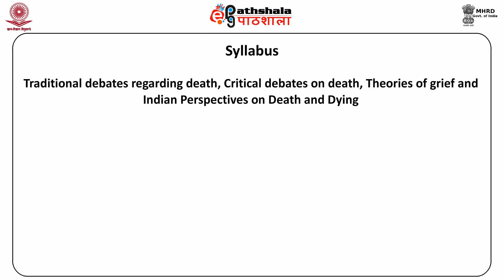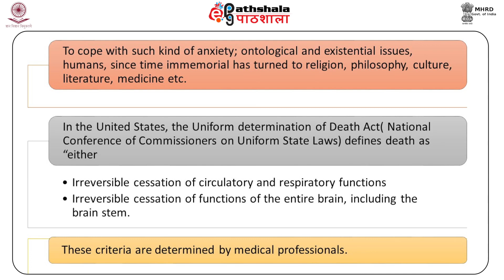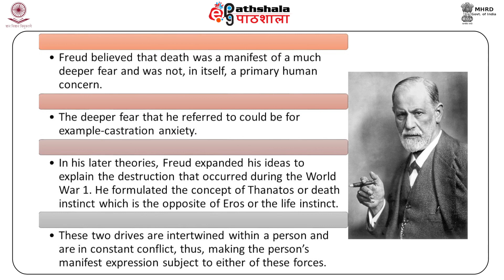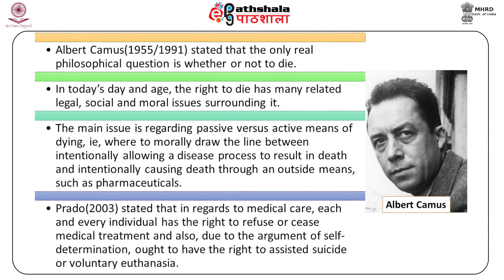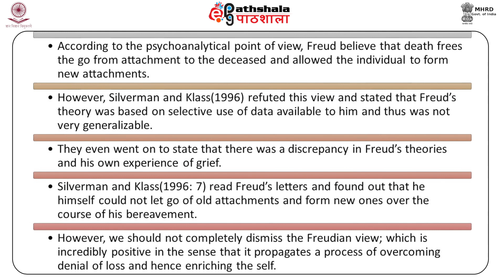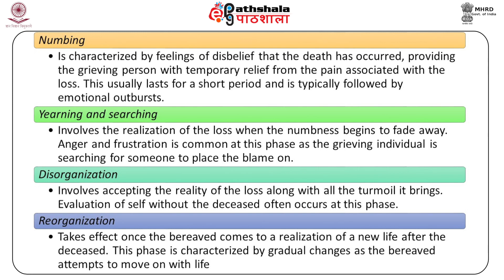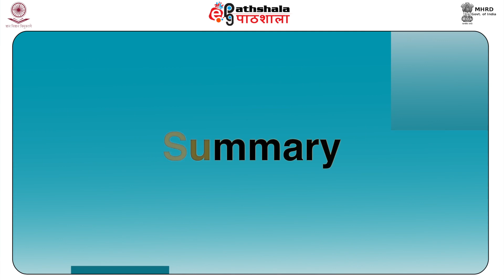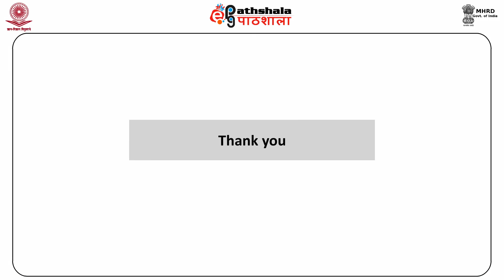M-35. Death and dying Part 2